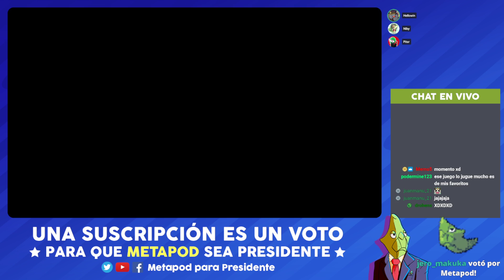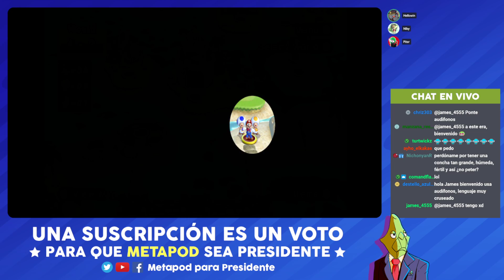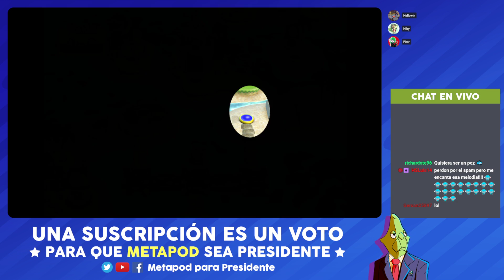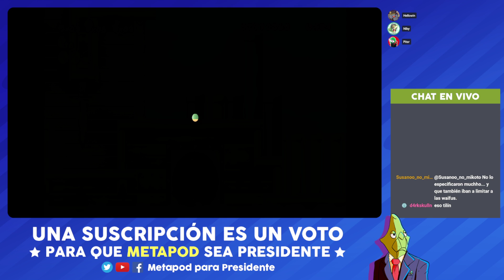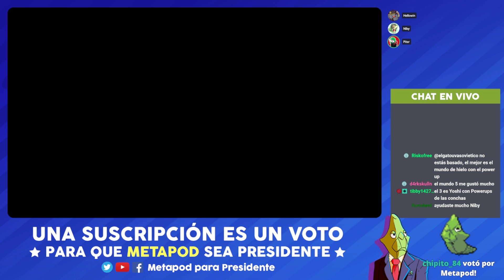Dice mi mamá que pongas un juego de a 3 Nuevos hermanos Mario wii